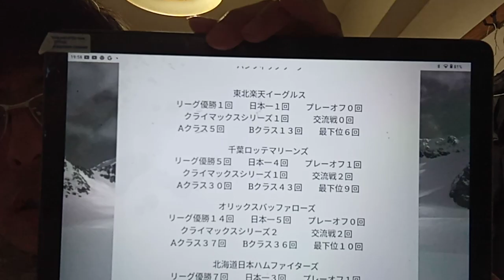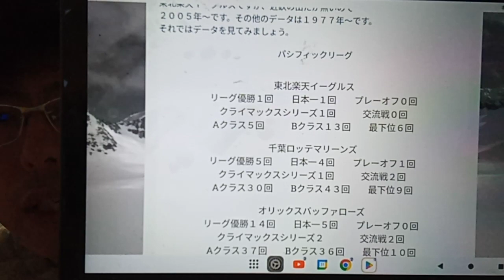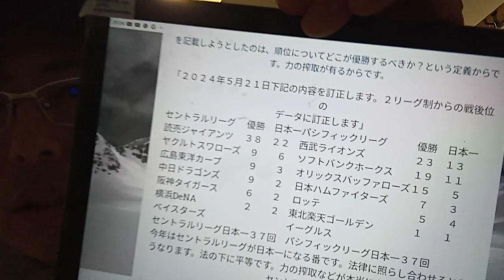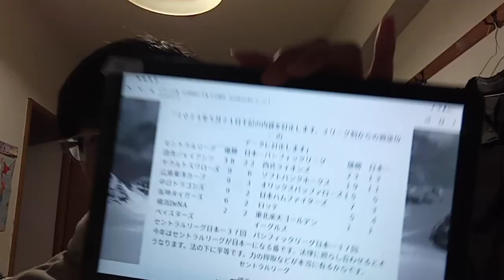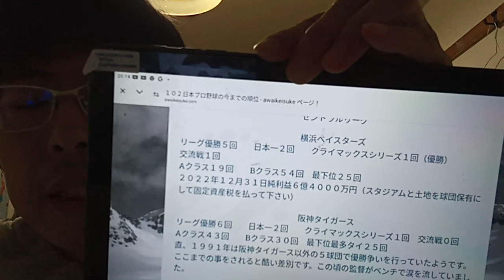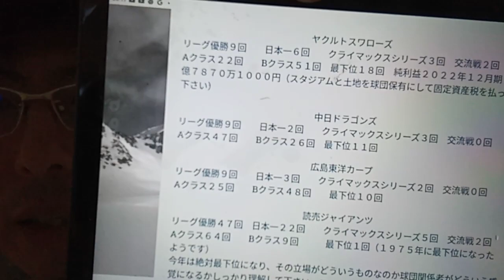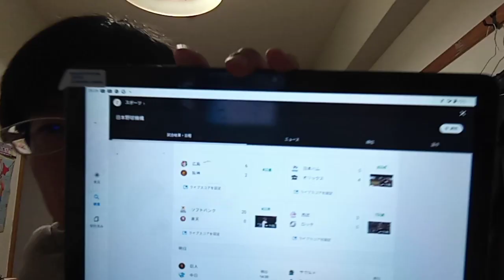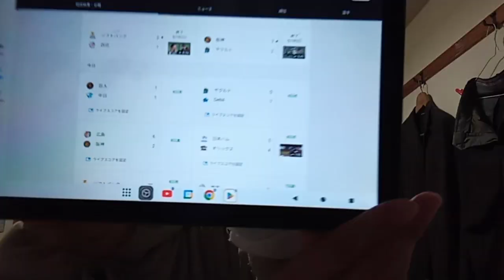KVID2815、プロ野球界の方達と世界中のスポーツ界の人達へ。今年一番重要な動画かもしれません。まずはホームページ粟井啓介の履歴の１番の２０２４年５月２１日に記載している文章を読んで下さい。